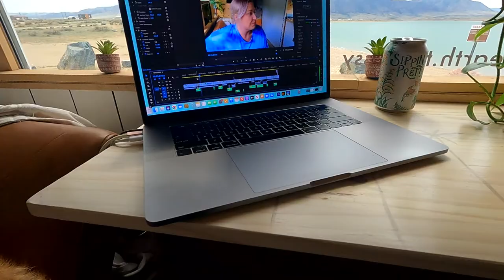WILD HORSES | HAD TO STAY LONGER THAN EXPECTED | WYOMING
Hi!
I'm Krissy & I live full time in my skoolie with my two dogs Bodhi & Izzy. We just arrived too Wyoming and our free BLM spot was pretty special.
We hang out over on Instagram-

GRASS WALL

TABLE HINGE